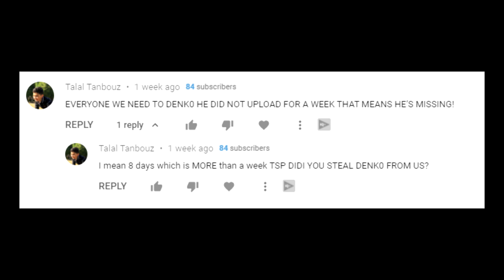kreekcraft vs denk0 meme - piggy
roblox piggy
piggy roblox
kreekcraft
piggy meme
roblox meme